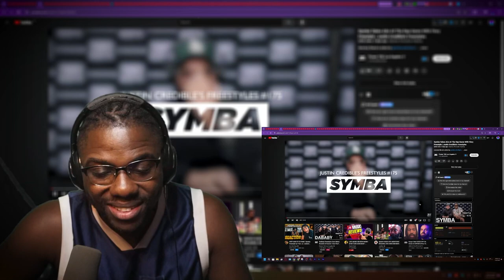Symba Gets back at Cozz | Justin Credible’s Freestyles # 175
Symba Gets back at Cozz